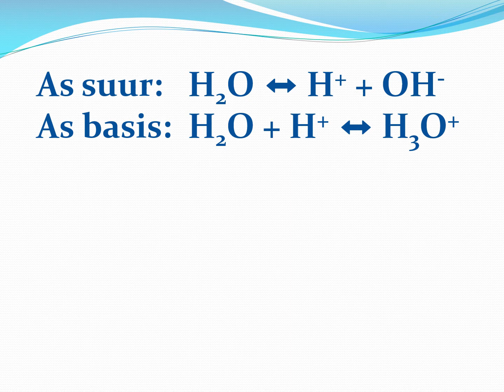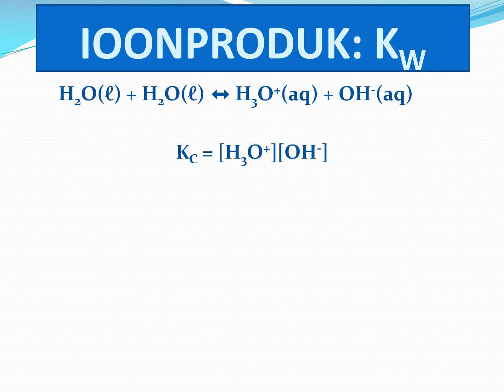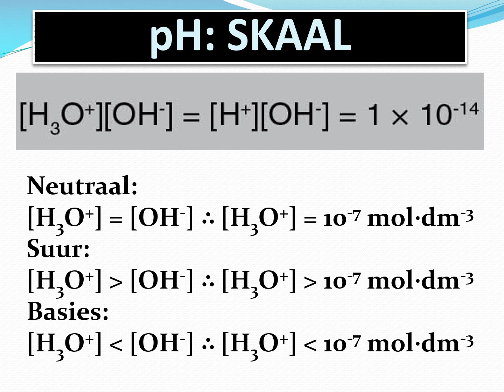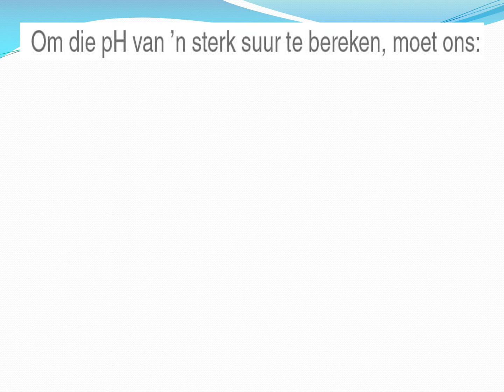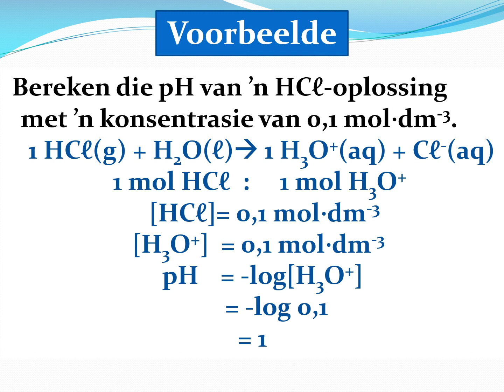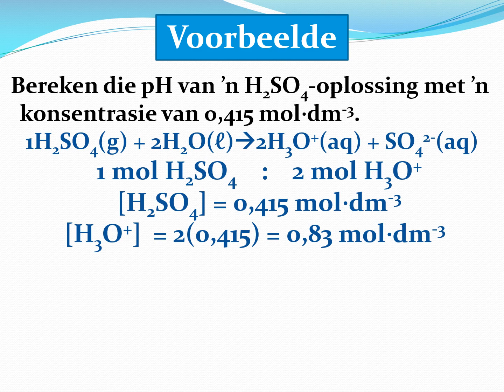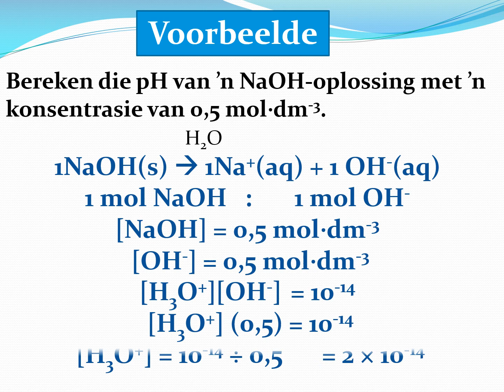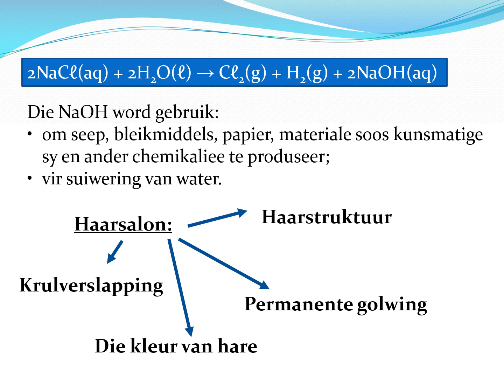pH en WATER (Kw-waarde); Sure en basisse Graad 12 Chemie